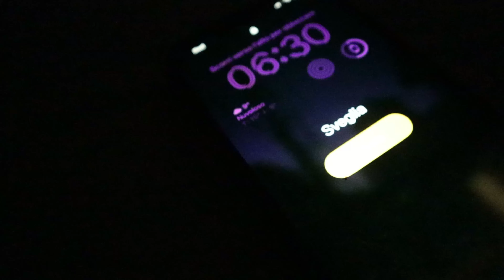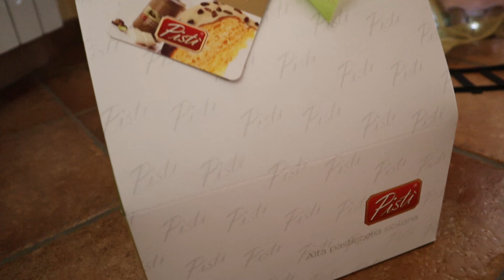FACCIAMO L'ALBERO DI NATALE? 🎄 (a day in my life) || Vlogmas #4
Programmazione video: 2 video a settimana fino a Natale 🎄

👉🏻 Seguitemi anche su instagram, dove pubblico storie, reel motivazionali e allenamenti

👉🏻 @fgm04cosmeticaprofessional32  codice DAMAGE10 -10% di sconto, cumulabile con tutte le altre offerte del sito.
👉🏻 @Prozis codice DAMAGE10 per un 10% di sconto sui vostri acquisti + vari omaggi fighissimi con un minimo di ordine! 🛒 Acquista su prozis